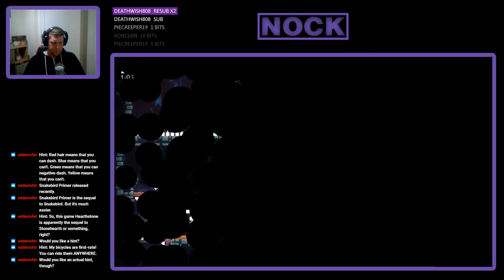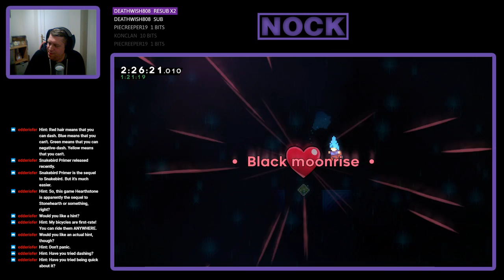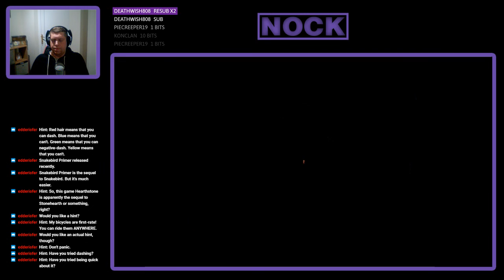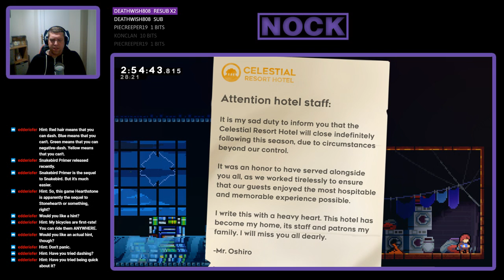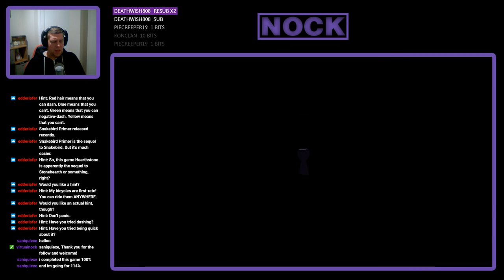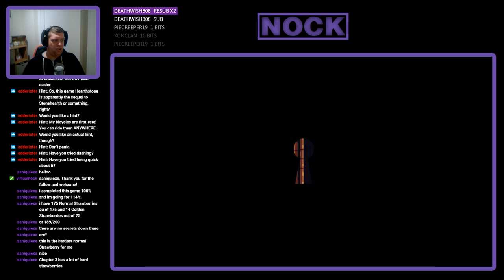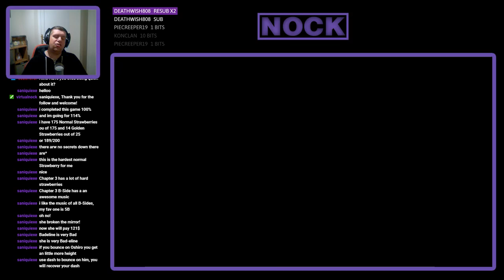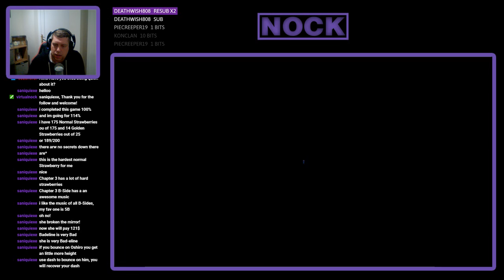Nock Plays | Celeste #2 - Old Site B side and Hotel